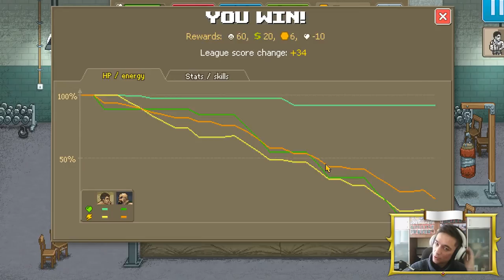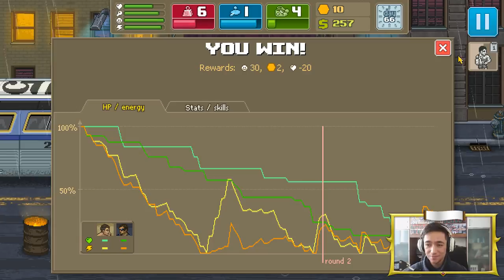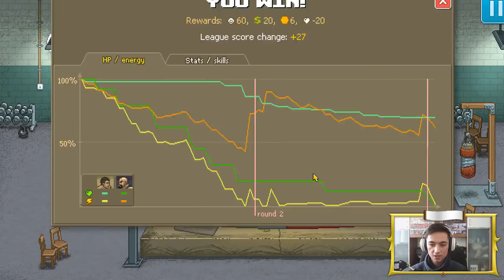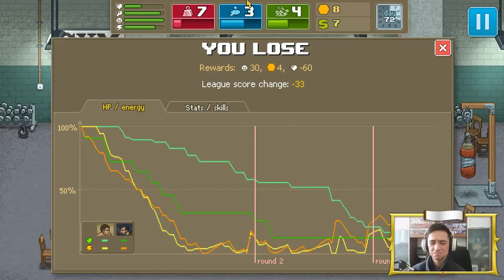ДОМАШЕН ФИТНЕС! Punch Club #7